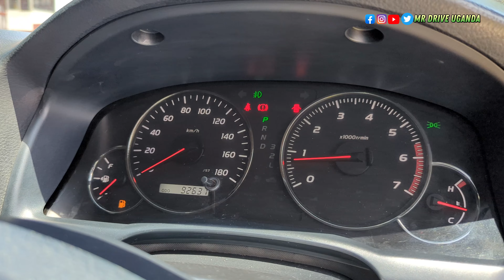Toyota Land cruiser Prado TX 2008 model |reasonable price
Toyota land cruiser Prado TX
2008 model
Automatic transmission 4WD
2.7L petrol engine
80m UGX negotiable price
Pay 70-80 percent first payment en drive your car pay balance later in 2to3 months as you're using the car